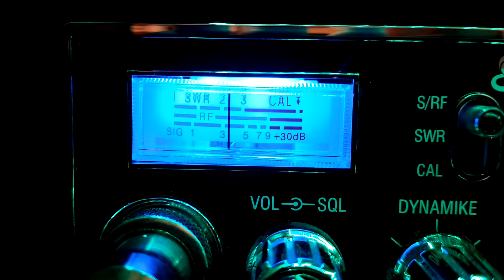302 talking with Bigfoot